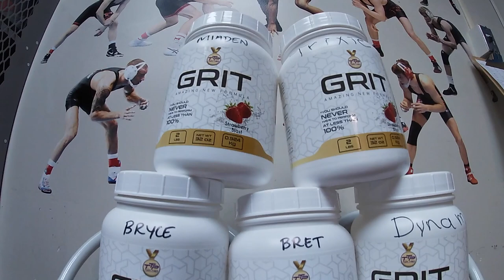Cutting Weight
Behind the scenes of how to cut weight before a competition. Staring wrestlers, Alex Waggner and Joey Williams.